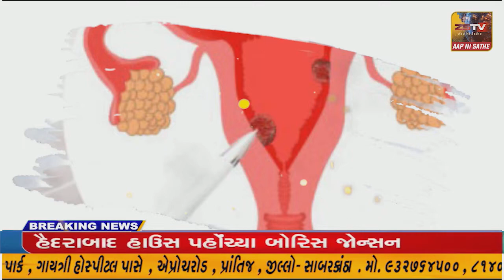જામનગર મહાનગરપાલિકા દ્વારા મહાપ્રભુજીની બેઠક પાસે 12 મીટર પહોળો રસ્તો કે જેના પર દબાણ હતું,